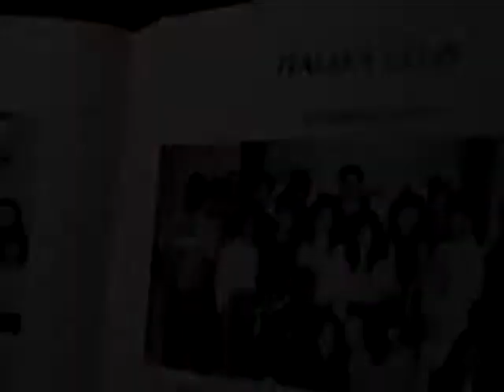First Bday of 2010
At friends home celebrating bday, playing some Ping pong, and playing some tunes on the piano